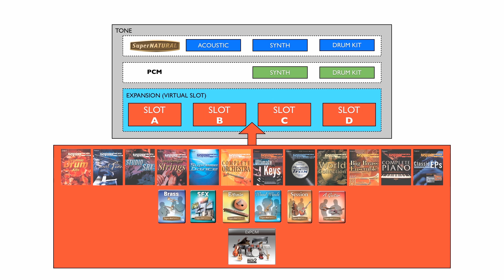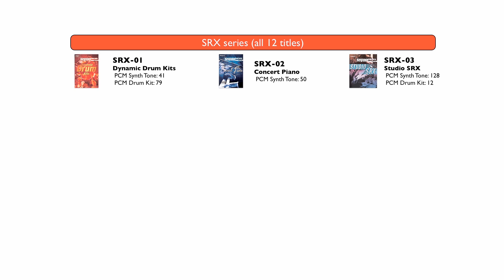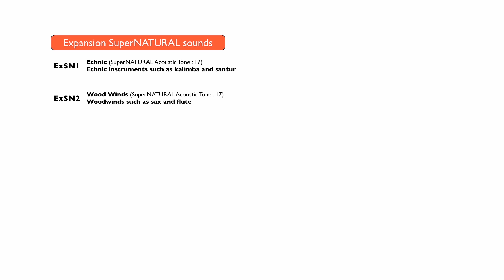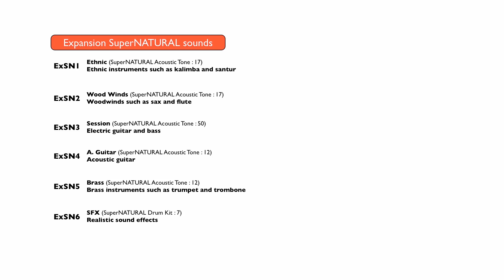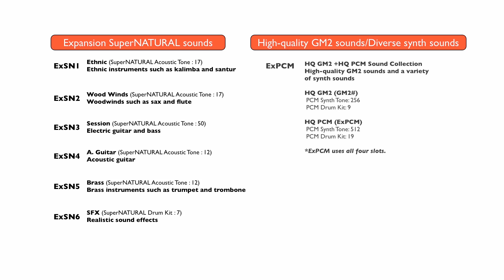Roland Integra-7 - Expansion Boards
In this video we wanted to give you a brief explanation of what type of sound expansion boards are available inside the Integra-7. As you will see there are many available that offer you a multitude of sounds.